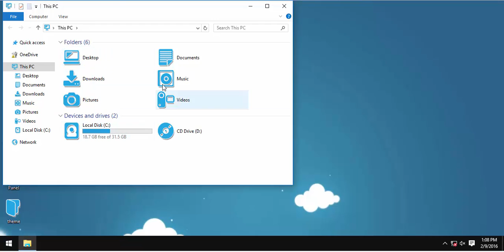IconPack Sticker Blue Shadow